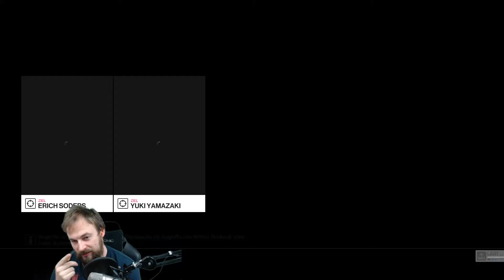Hitman 2 [2018] - #95 - alle anderen Varianten [Let's Play; ger; Blind]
Ort: Japan, Hokkaido - Situs Inversus

Ich habe einen exakten Plan wie ich Vizedirektor Soders umbringen will. Bis ich das aber mache dauert das noch eine Weile. Vorher nutzen wir die mächtige Speicherfunktion um diverse Möglichkeiten auszunutzen. Einach um alles ausgenutzt zu haben. Kann ja auch nicht sein das uns das Spiel soviele tolle Möglichkeiten bietet und wir dann am Ende nicht alle angehen. Daher schleichen wir heute weiter als Arzt verkleidet durch das Krankenhaus und lassen den guten Direktor ein paar Mal mehr umkommen als er sollte. Oft auch recht gewaltvoll und unter Ausnutzung des Chefchirurgen.

Jeden Wochentag Live auf Twitch 20 - 23 Uhr.  Hitman auf dem Montag Slot.